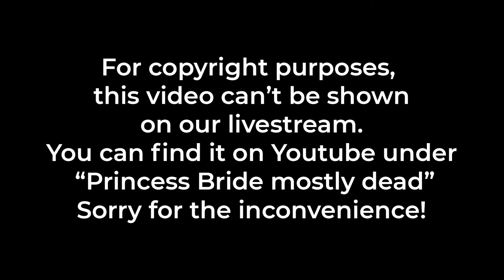Easter 11:15 Gathering - March 31st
Thanks for joining us for church online at Whitefish Assembly. Let us know in the chat where you're watching from and who you're watching with.